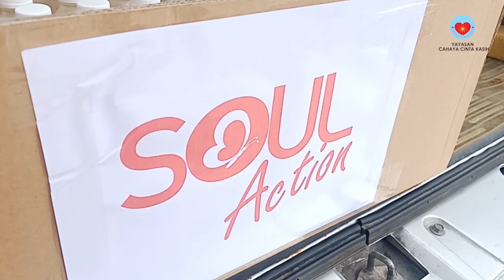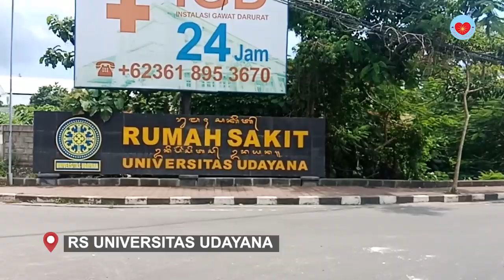Pemberian Donasi Wedang untuk Team Medis - Bagian 3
Yayasan Cahaya Cinta Kasih, BerbagidanMelayani kepada Team Medis sebagai GardaDepan di RSUD Wangaya Denpasar, RS Universitas Udayana dan RS Mangusada Badung. Berbagi SOULWedang dapat menjaga daya tahan tubuh di tengah pandemi.

Untuk donasi SOULWedang bagi garda depan pejuang covid bisa ke Rek BNI 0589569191 a.n Yayasan Cahaya Cinta Kasih.

Bila ingin berdonasi:
Meditasi Online dan Podcast - Rek. BNI 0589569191 atas nama Yayasan Cahaya Cinta kasih.
SOULaction - Rek Mandiri 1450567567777 atas nama Yayasan Cahaya Cinta Kasih.

Pembelian buku Daily SOUL Reflection bisa ke:
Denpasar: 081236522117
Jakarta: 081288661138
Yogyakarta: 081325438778